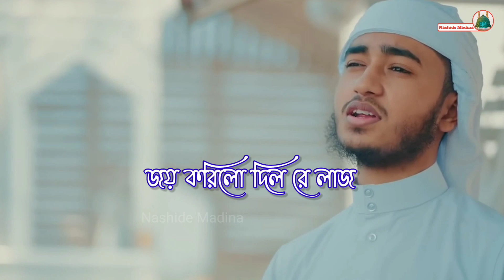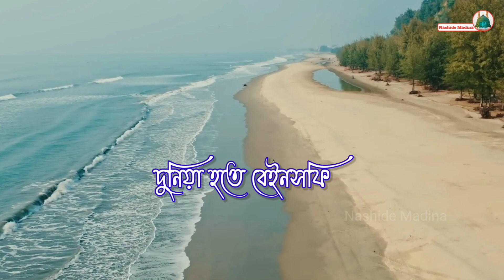ক্বারী আবু রায়হানের এই বছরের সেরা গজল | Trivuboner Prio Muhammad | ত্রিভুবনের প্রিয় মুহাম্মা |2023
প্রিয় ফ্যামেলি,
নাশিদে মাদিনার পক্ষ থেকে, আপনাদের ছোট্ট একটি উপহার দিলাম। আশা করছি ভালো লাগবে ইনশাআল্লাহ। গজলটি কেমন লাগলো, কমেন্ট করে আপনার মতামত আমাদের সঙ্গে শেয়ার করতে ভুলবেন না।
আল্লাহ আপনাদের সকলকে সুস্থতা দান করুন।

আসসালামু আলাইকুম ওয়া রাহমাতুল্লাহি তায়ালা ওয়াবারকাতুহু।